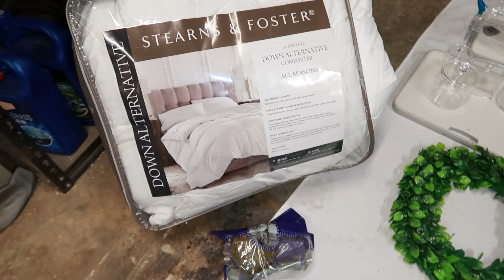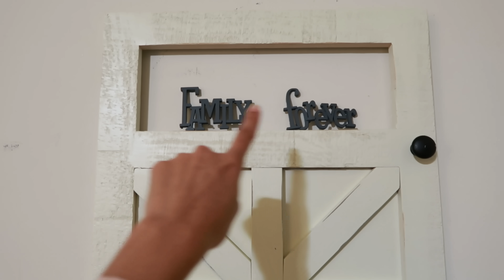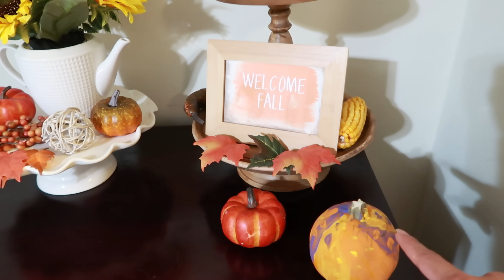♻️LO QUE TIRAN EN USA♻️🔴QUE HACEMOS Con TODO Lo Que ENCONTRAMOS EnLa BASURA🇺🇸De USA❓Es SORPRENDENTE😱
Bienvenidos UNA VEZ MAS, Gracias por haberle dado like al video!!

Muchísimos de ustedes nos preguntan qué hacemos con todo lo que encontramos en la basura de Estados Unidos/En los Dumpsters de las tiendas de USA 🇺🇸 y en el video les mostramos cómo se les da uso, como  se reparan y clasifica todo lo que rescatamos de los contenedores de basura😱 esperando que su preguntas tengan respuestas sean por medio de este vídeo🙏😇

Esperamos este video sea de su agradoy si es asi no se te olvide dejar tu LIKE, comentario y si eres nuevo te invitamos a que te suscribas y  actives la campanita de todas las notificaciones para que no te pierdas ninguno de nuestros videos.

Les mandamos lluvias de bendiciones y esperamos conectar con todos ustedes muy pronto en un próximo video!!

CaroyFer family